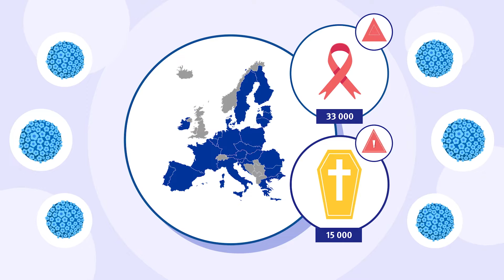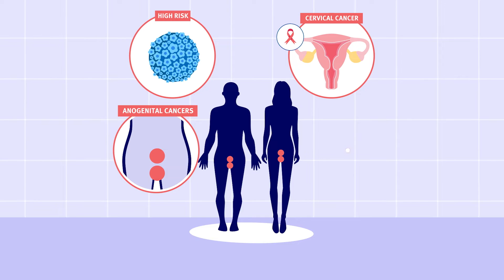A jab to fight HPV and SAVE LIVES | European Vaccination Information Portal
HPV virus infection is common, usually shows no symptoms and goes away by itself. That is if we get infected with a low-risk HPV virus type.

Amongst those labelled "high risk" is the type responsible for virtually ALL cervical cancer cases, and may be associated with other cancers...

Fortunately already for several years we have a safe and effective mean to fight with the virus - an HPV vaccine! Who can take one? How does it work?

Learn more from our short animation and follow our HPV pages in all EU languages on the European Vaccination Information Portal